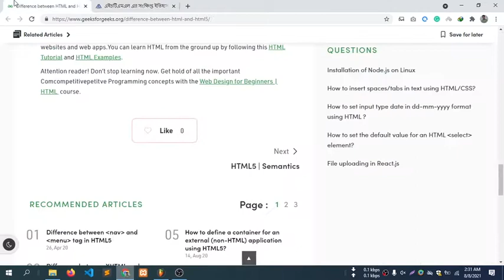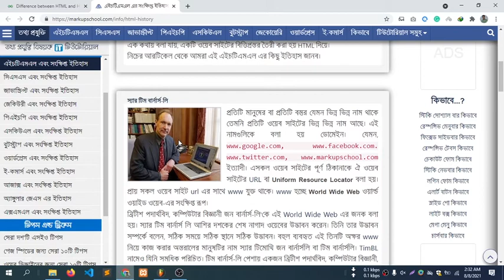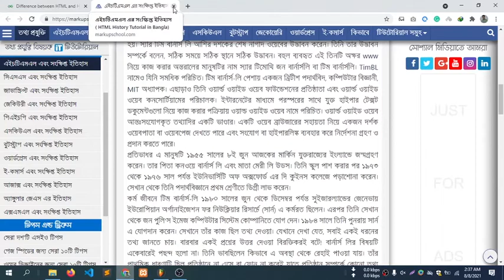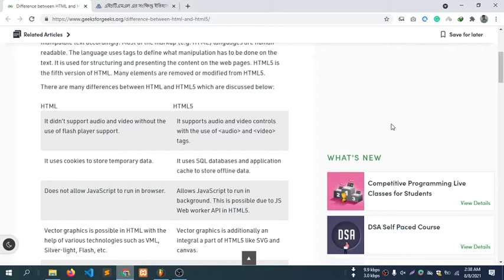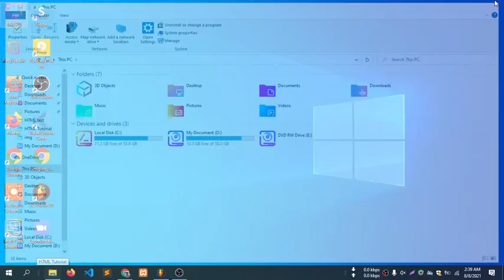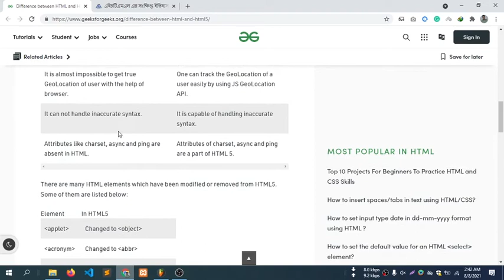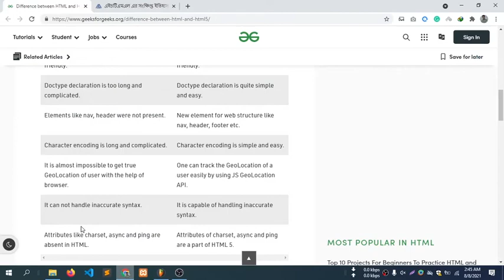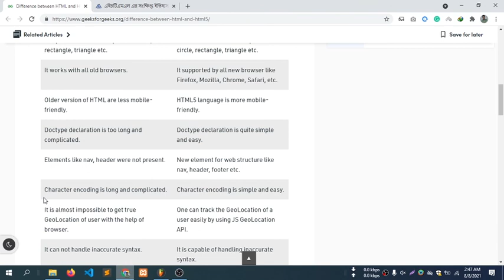3 HTML Bangla tutorial | HTML5 Bangla Tutorial (HTML and HTML 5 Defination)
This tutorial are making for our starting learner who want to build their career as a web designer and also web developer. From this course we gonna learn how to start your web designing career. We are trying to teach you the best way html learning .We are also try to discuss all html tag with their real life uses .So guys i hope you can get a better knowledge for building your web design career .From this course we can learn how to work html, how to write html code, how to use html tag each and everything. so guys i hope you enjoyed our videos.

Html tutorial is a educational book on hyper text language.
Well organized and easy to understand Web building tutorials with lots of examples of how to use HTML, CSS, JavaScript, SQL, Python, PHP, Bootstrap, Java.
HTML Tutorial - W3Schools
How do I start HTML coding?
Can a beginner learn HTML?
Is HTML 5 Easy?
What is HTML beginner tutorial?
Is HTML coding?
Can I learn HTML in Mobile?
HTML Tutorial - Tutorialspoint
HTML For Beginners The Easy Way: Start Learning HTML ...
html code example.